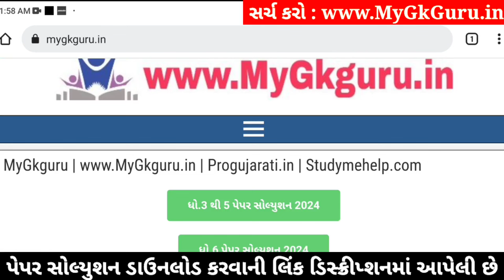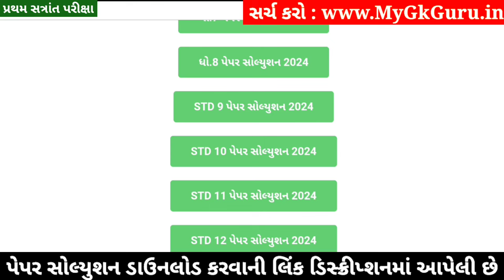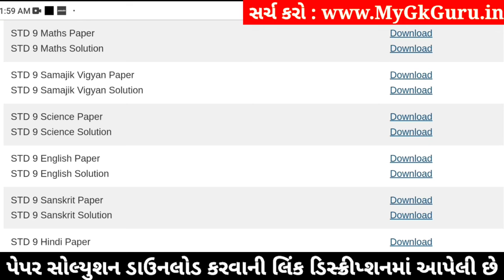STD 9 Maths Paper Solution 2024 50 Marks, STD 9 Ganit Paper Solution 2024 50 Marks, First Exam 2024